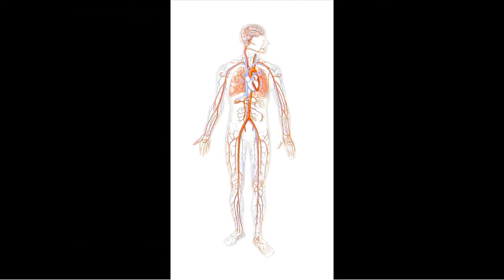IWER TV - CONSTRUCTIVE TALK